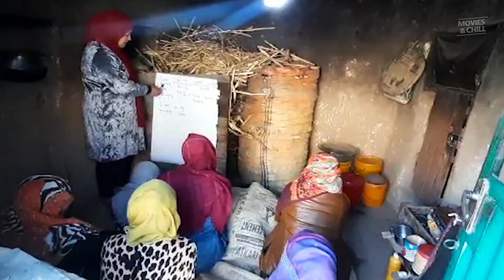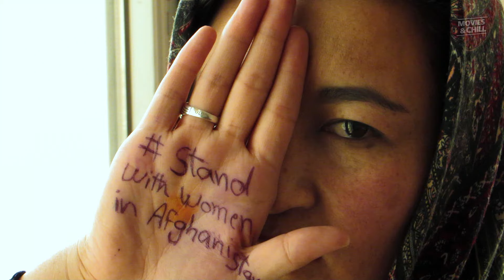BREAD & ROSES - Official Trailer (2024) Apple TV+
Bread and Roses offers a powerful window into the seismic impact on women’s rights and livelihoods after Kabul fell to the Taliban in 2021. The film follows three women, in real time, as they fight to recover their autonomy. Mani captures the spirit and resilience of Afghan women through her raw, intimate depiction of their harrowing plight.

© Apple TV+